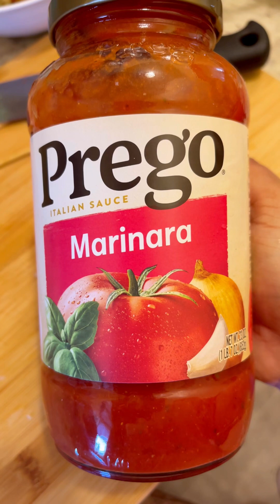ফাঁকিঝুঁকি মিটবল আর রাইস নুডলস